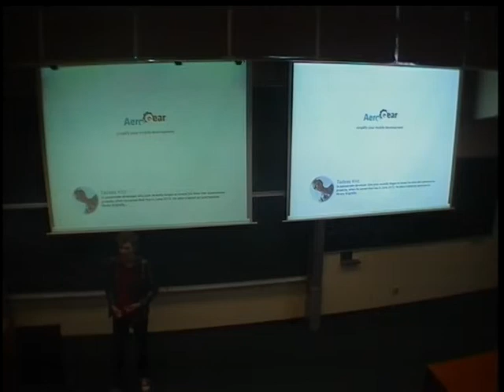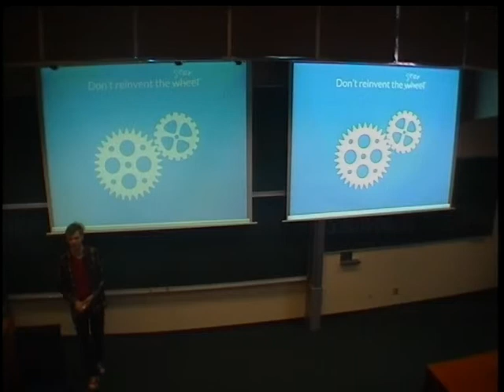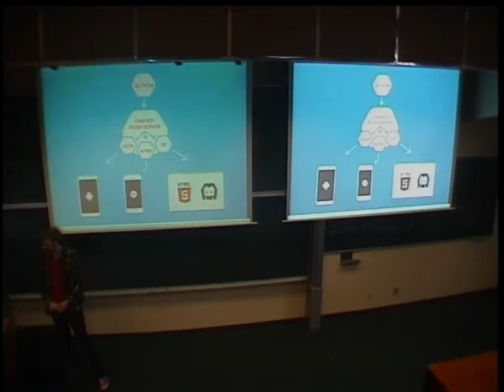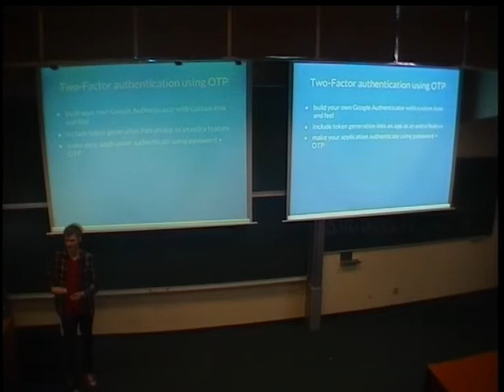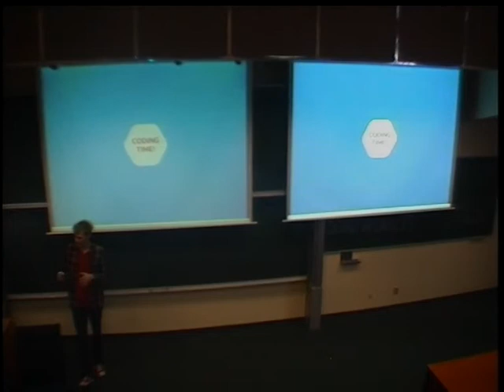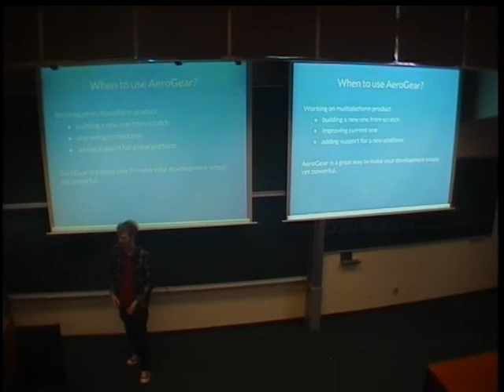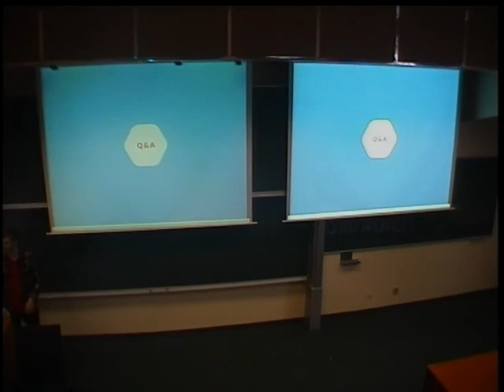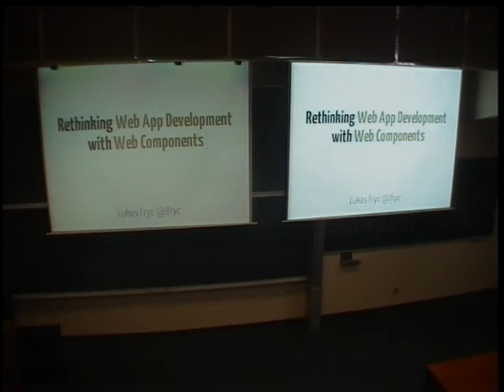Tadeas Kříž - AeroGear: simplify your mobile development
These days the market is heavily shifting towards mobile and in order to success, you have to provide the best possible experience for the users. However, if you're willing to support more than just one platform, you'll have a lot of duplicate code. And that's where AeroGear comes in. It is a set of libraries, made to simplify and unify the development across different mobile platforms, and to relief the pain of writing all the common code over and over again.
This talk will cover the features AeroGear provides for multiple platforms, show its easy usage and full-featured demo application based on it.